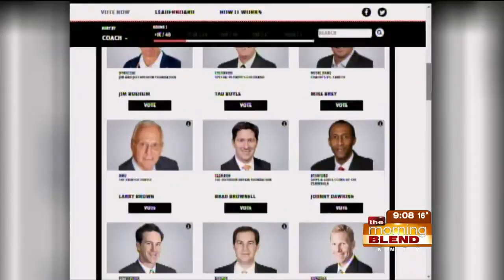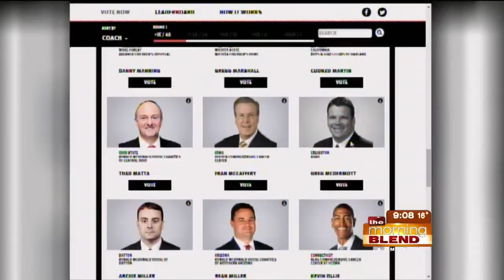Abide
Creighton Men's Basketball Coach Greg McDermott is one of 48 coaches taking part in the fifth annual Infiniti Coaches Charity Challenge!  Voting for him supports Abide!  Former Jay and Abide CEO Josh Dotzler is here along with two Abide Student Center Leaders and a special guest (here's a hint, his name is Billy) to tell us more!